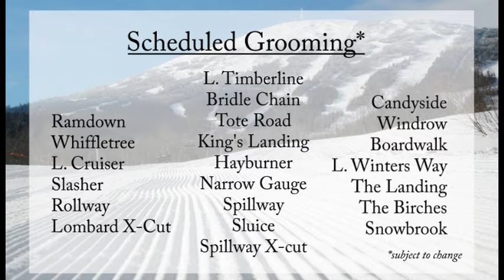Latest Local Forecast and Trail Conditions Dec 27th PM